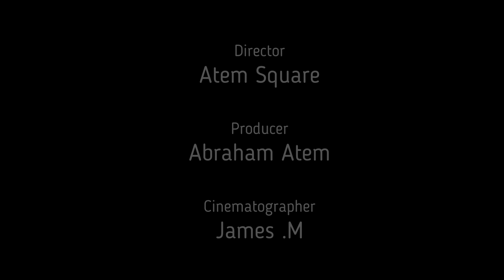Nyan Ciet Coronavirus By Toezo Tube Ft King W ( Makur'' Nyok Amal ) Official New Song 2021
Makur Nyok Amal Nyan ciet coronavirus by Toezo Tube Ft King W the latest song and the hit song for the year 2021 NyanCietCoronavirus# dear audience get yourself a very conducive time to view this new amazing song and listen to it ,perhaps this audio couldn't allow you to sleep TWICMUSIC# Toezo Tube Ft King W are the youngest upcoming talented artist in South Sudan ,dear audience let's give our young artist a big applause

Editor : Atem Square

Director : Abraham Atem
Song Title : Nyan Ciet Coronavirus

Artist  : Toezo Tube Ft King W

Channel : TWIC MUSIC PRO